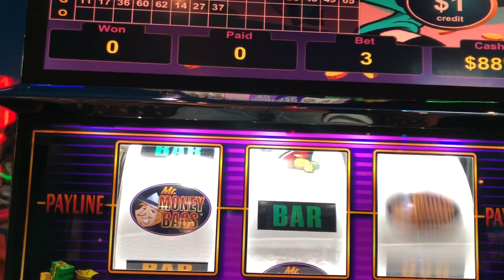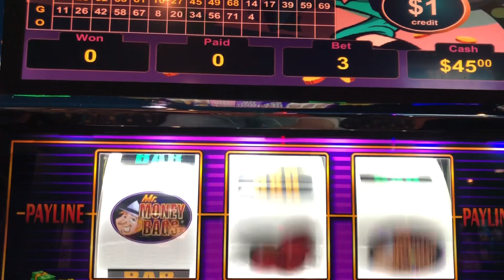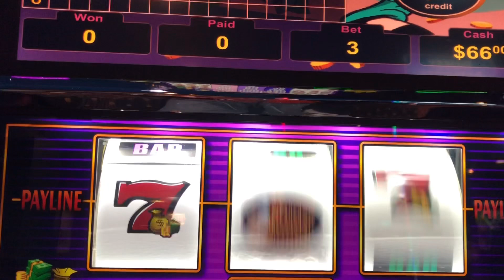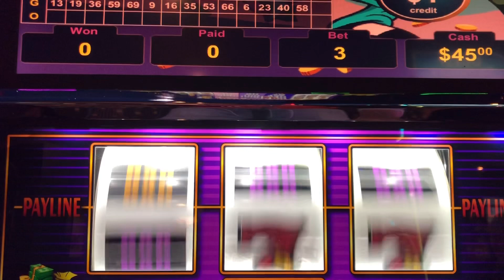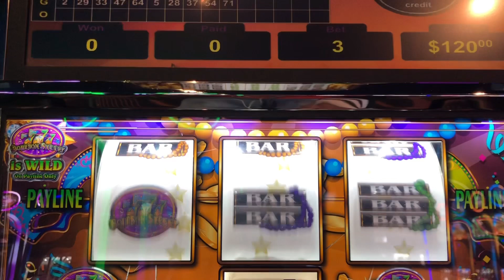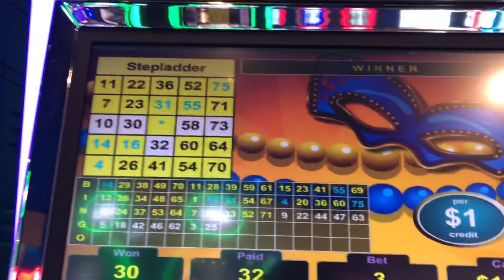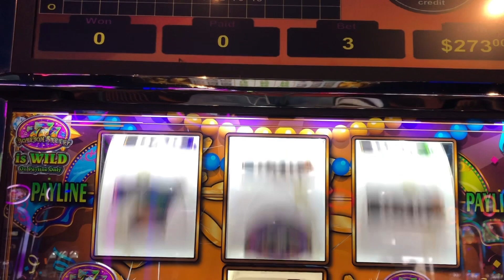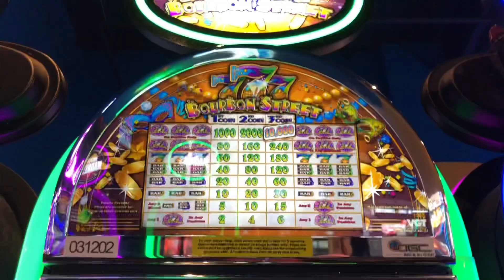VGT 🟥 SLOWLY GETTING MY GROOVE BACK